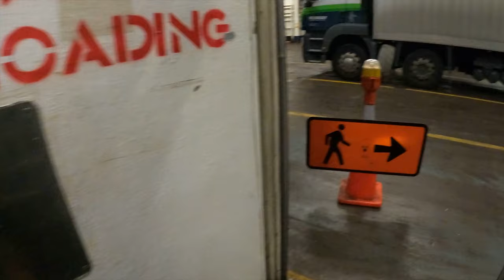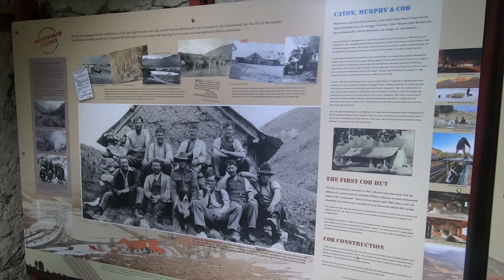Far Canal South Island trip - PART 1 - Molesworth Station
We begin our South Island adventure by tackling NZs longest gravel road with the worlds slowest Troopy and the most unreliable Nissan Patrol.